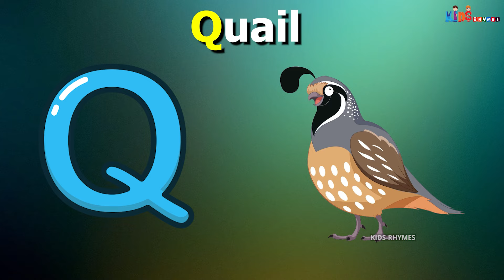ABC Song with Balloons and Animals | CoComelon Nursery Rhymes & Animal Songs Kids India TV